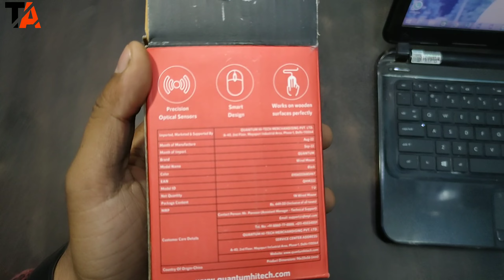Quantum mouse unboxing and review || buy or not || cheapest price in india@Techapk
Hello dosto kaise ho aap sabhi asha karta ho ache hoge to dosto agr ap bhi koi mouse lena chahte ho to aaj ki video mai hu mne apko ye btaya h ki quantum mouse lena chahiye ya nhi to asha krte h ki apko ye video pasand aayi hogi

Quantum USB Mouse QHM222

MY TRIPOD=
MY CAMERA=
MY LAPTOP=
MY LIGHT=